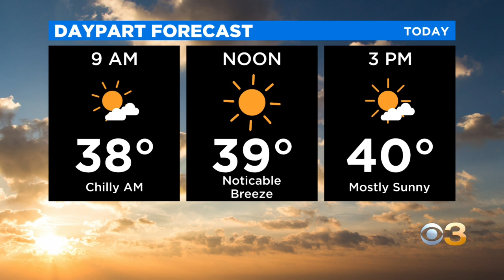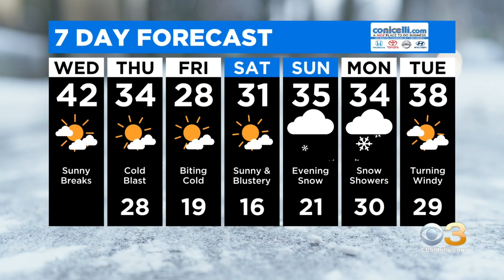Weather Update: Next Chance Of Snow